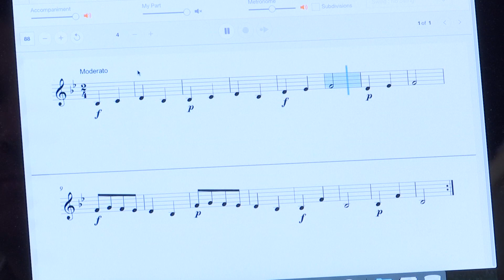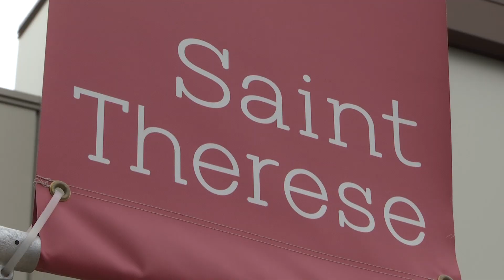School Spotlight: Wayzata East Creates Music for Elderly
Wayzata East Middle School students found a connection with seniors at St. Therese in New Hope by volunteering to play music for them.